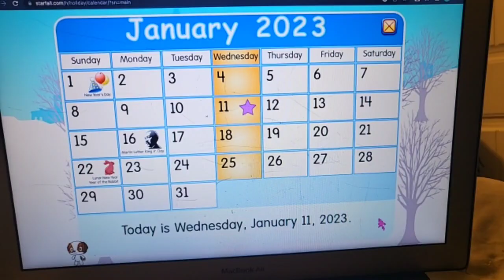January 11 2023 - Princess Fairy In The Olden Days!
PEPPAPIGGUARD scotiapig PeppaPigSentences sripig bediaspig chaebolpig numenpig frogmarchpig wigglerag gauguinpig - When If January Takes A Long Time, It Was Only Gone A Bit Wrong With A Spell. When January 11 2023 Celebrates In The World Of His Other Real Holidays From Peppa Pig And Emily Elephant!